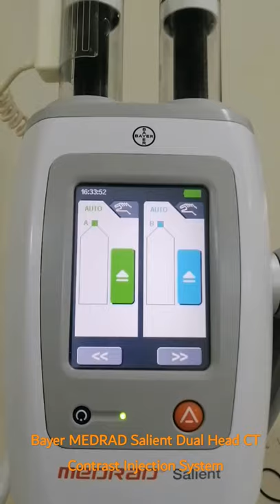Bayer MEDRAD Salient Dual Head CT Contrast Injector |The BioMed Dude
Biomedical Engineering
Learn Biomedical
CT Scan dual Injector system
medrad injector syringes
medrad injector set up
medrad salient injector
contrast injection
Radiology Bayer